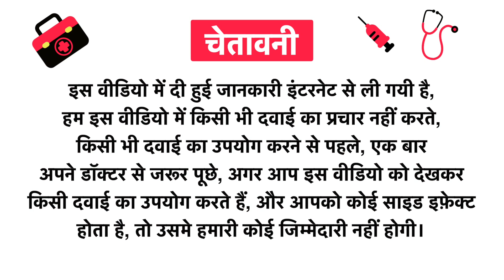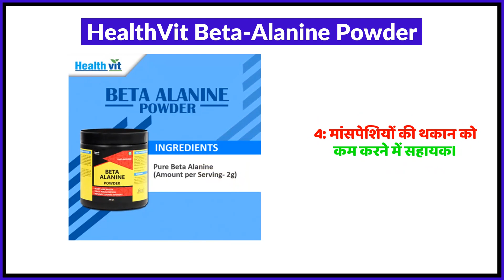HealthVit Beta-Alanine Powder Uses in Hindi | Side Effects | Review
HealthVit Beta-Alanine Powder Uses in Hindi | Benefits | Side Effects | Dose